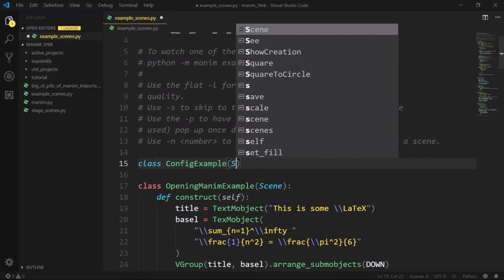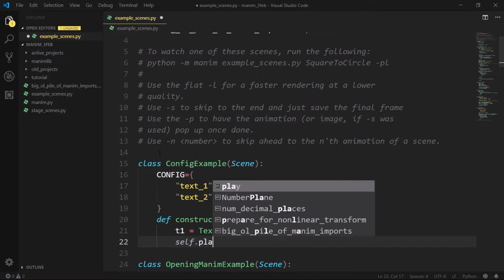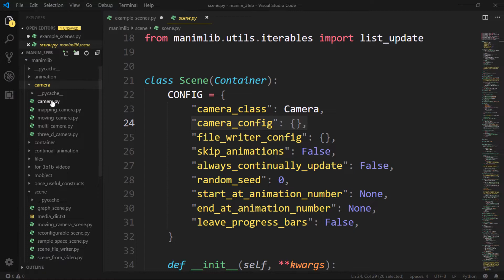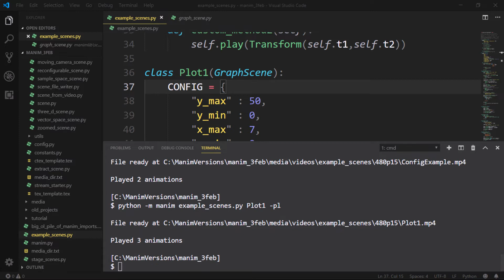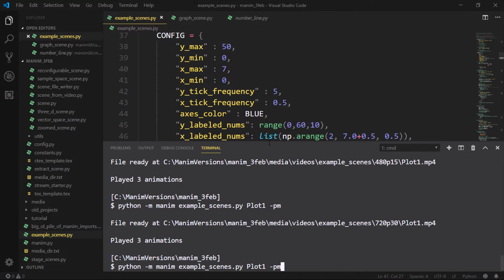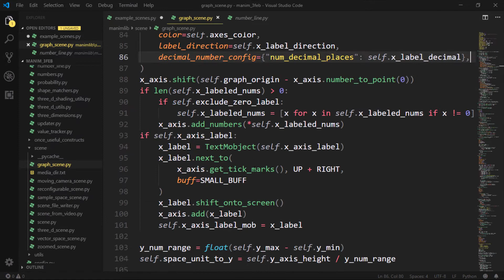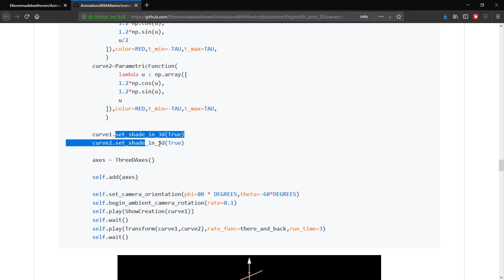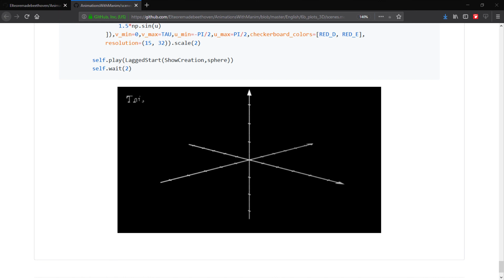[OUTDATED] ManimCairo tutorial | 6 - 2D and 3D graphs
- - - - -- - - - - - - -  Doubts about how to use Manim- - - - - - - - - - - - - - - -
If you have questions about how to use Manim, please refer to these pages:
Official documentation (it is from the most recent version of Manim):

If you cannot find a solution to your doubt, please open an issue on GitHub or ask a question on StackOverflow (with details) of your problem. Put the link of your post in the comments to make it easier for me to help you.